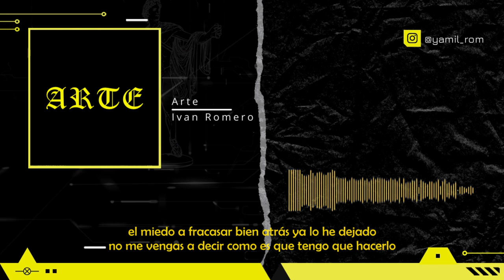Arte - Yamil Romero (Prod. Pareck Beats)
Nunca dejes que te digan si tus sueños son Posibles o no, la única persona que puede decidir eso, eres tú.

Mira donde estoy te dije que llegaría
De morro me dijeron que de esto no se podría
Visitando ciudades diferentes todos los días
Me cuesta creer que me la paso de gira

Los paisajes en avión no puedo ni describirlos
Cuando esto comenzó apenas éramos niños
Los pies en la tierra pa´ poder defenderme
De cualquier pinche perro que intenté detenerme

Por qué le vengo chingando desde hace un par de años
No me pienso parar no han sido en balde los daños
He pasado por cosas que no te puedo explicar
Pero por nada del mundo pensaría en regresar

Lo que traigo ahora no es algo que me invente
Han pasado ya 3 años desde que me reinvente
De las pedas me aleje en el arte me enfoqué
Y hoy gracias a dios todo el esfuerzo se ve

El sacrificio lo tope desde el inicio
Mis amigos me decían ten cuidado se hace vicio
Y cómo chingados no, si el arte me refugio
Los pedos en mi cabeza rápido los alejo

La humildad es pieza clave o eso decía mi madre
Alla fuera ten cuidado y con nadie te compares
Eres único en tu clase no hace falta ni explicarles
Qué desde la pinche cuna mi destino fue a forjarse

La fama y el estrellato los soñé desde chamaco
Ando súper blindado pareck beats está en los platos
Preocupado ya no estoy, mis precios no son baratos
Trabajo me ha costado y siempre lo he demostrado

Que lo haces mejor que yo? nos medimos el calzado
El miedo a fracasar bien atrás ya lo he dejado
No me vengas a decir cómo es que tengo que hacerlo
Era cuestión de tiempo y poco a poco puedes verlo

Por juntarme con los morros que la viven en la calle
Mi jefa me decía ni se te ocurra llegar tarde
Ella quería un licenciado que anduviera bien trajeado
Ve lo que ha logrado este pinche morro vago

Me critica la familia por mi forma de vestir
Los tatuajes en la cara, la gente que va a decir
Hace un rato que dejo ya de importar sus opiniones
Me siento bendecido todo el día hago canciones

La zona de confort ni siquiera la conozco
No vengas a mamar si no conoces del negocio
Ando bien conectado drafteando nuevos socios
Pura gente pesada y no hablo del sistema óseo

Ando con puros G’s me respaldan los patrones
Cómo quieren salir si son chamacos llorones
En Jalisco encuentras puro talento
No vengo de Guanatos pero igual lo represento

Orgulloso de mi tierra, del lugar donde nací
Deja atrás lo que aprendiste aquí las cosas son así
Un chingo de respeto a los que me apoyaron
Y en mis días grises nunca abajo me dejaron

Mientras yo tenga vida seguiré haciendo rap
Por qué andaba bien perdido antes de en esto empezar
Pareck ponme ya una pista que esta vez me siento artista
Grábame antes de que esta morra se desvista

Recorriendo todo el mapa conquistando nuevas tierras
Es obvio que no te pase te conozco y no te aferras
Todo lo quieren sencillo éxito sin sacrificio
Ponle atención lo escribí en el estribillo

Me mencionan en el barrio, ya no se me hace raro
Con los versos clandestinos todos arriba del carro
La meta está trazada el objetivo está muy claro
No me voy a rendir cuando sé bien lo que valgo
(cuando sé bien lo que yo valgo)
(Sí sé bien lo que yo valgo)